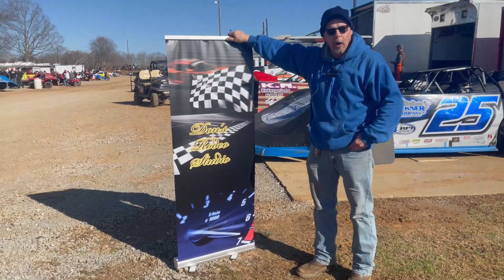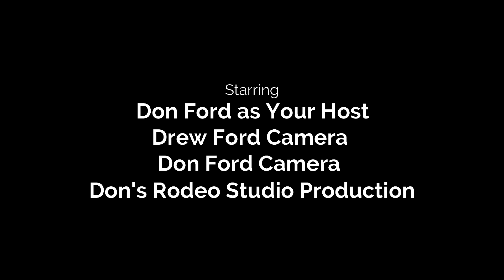$4000 to Win TopLess Late Model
donsrodeostudio went to DuckRiverSpeedway for the $4000 to Win